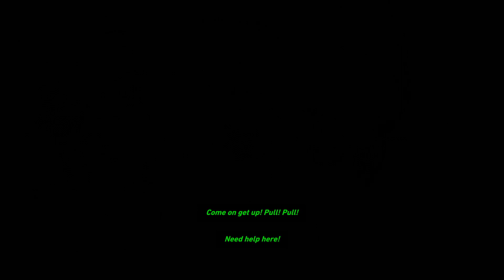Tomb Raider (2013) - Part 5, Chasm Monastery